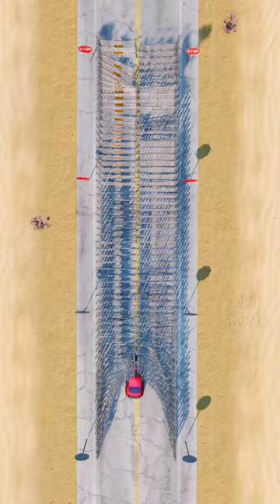Cars vs 100 Gates 🥅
Car game Beamng Drive